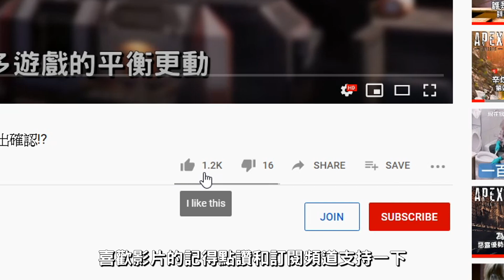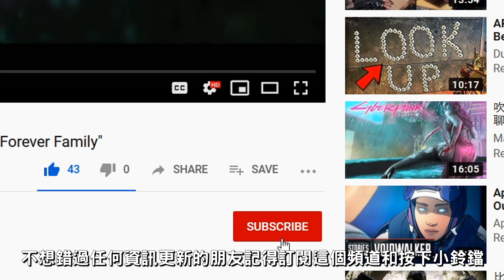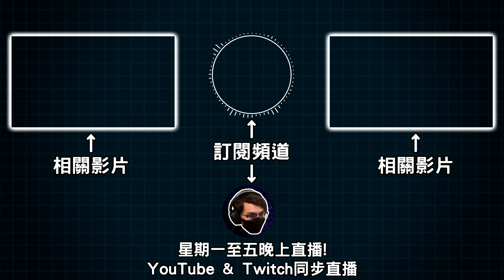《Apex英雄》看Aceu學玩天際線! 19殺3600傷的天際線是怎麼玩的?!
有留意Aceu的朋友應該也知道這段時間他回來玩了一下apex
而且玩的還是新英雄天際線
這條影片我們會看一下aceu怎麼玩新英雄
以重播和慢鏡分析一下aceu的玩法